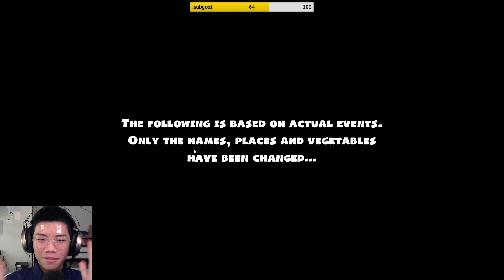This Isn't Frederic's Asian Kitchen... | Let's Play Overcooked 2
◇ SOCIAL EXPERIMENT ◇
⊳ If you're reading this, comment BUSSY